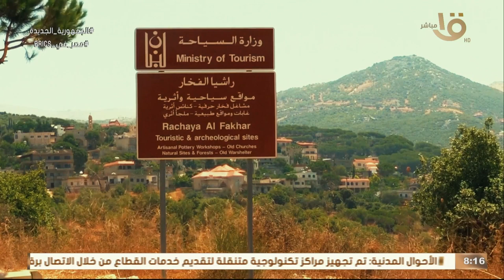صباح الخير يا مصر | برة مصر.. قرية راشيا السياحية والأثرية تحافظ على صناعة الفخار بالطرق التقليدية